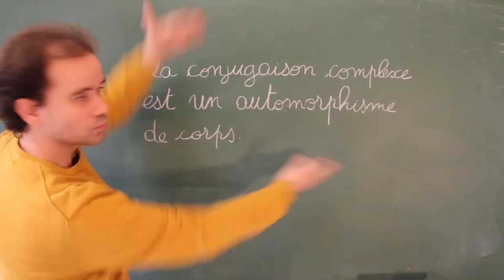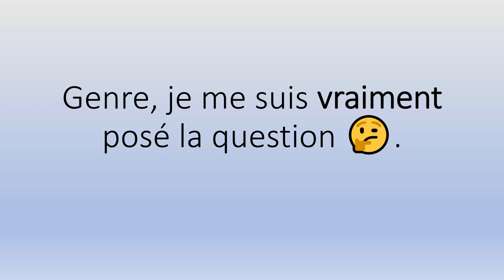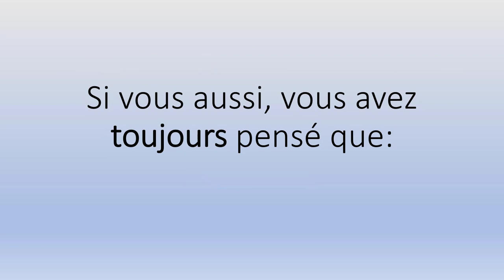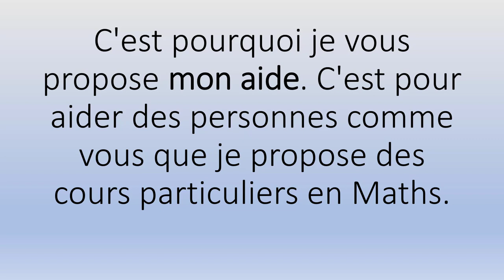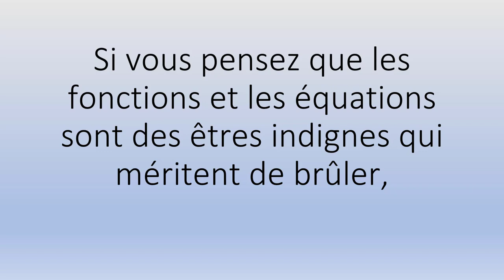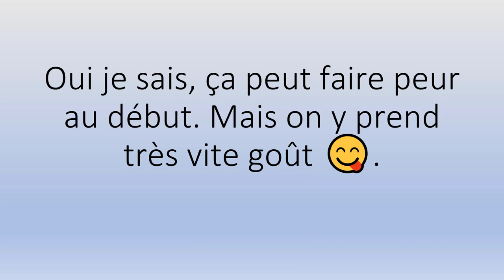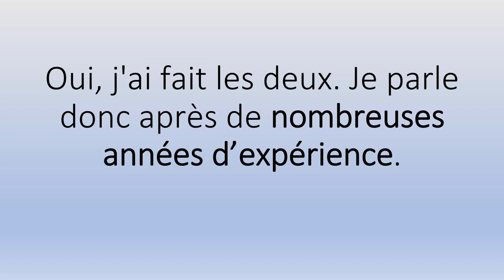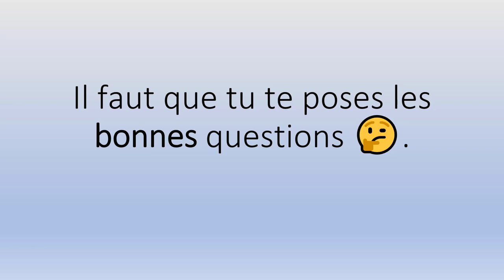Berne et les Maths Brillantes Conseils Pour un Enfant Réussi!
Berne et les Maths Brillantes Conseils Pour un Enfant Réussi!.mp4

Sérieux? 😳

Pour l'accompagnement scolaire, mes Tarifs horaires 👉:

✅ 66€ Collège
✅ 68€ Lycée
✅ 70€ Supérieur.

Et en petits groupes (valables à partir de deux personnes) 👉:

✅ 34€/Pers Collège
✅ 36€/Pers Lycée
✅ 38€/Pers Supérieur.

Contactez-moi ! 😊😘